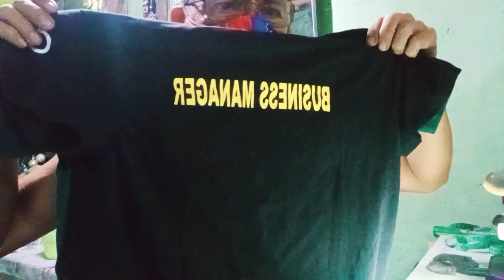PART2 T-SHIRT REPAIR(TATAPUSIN KO NA)